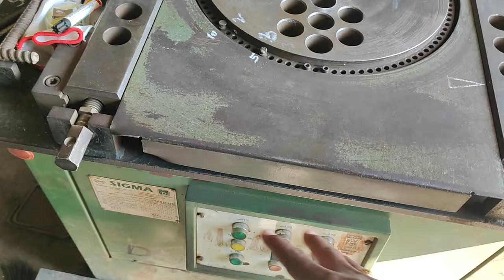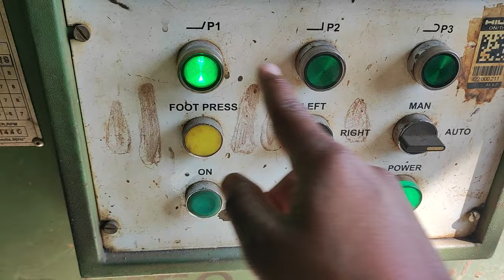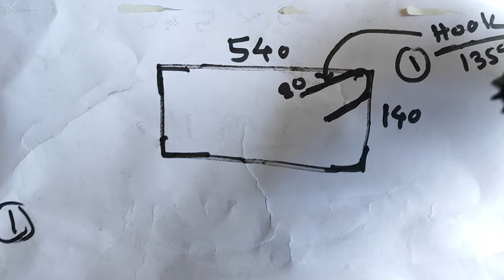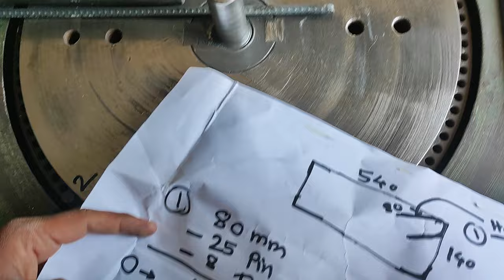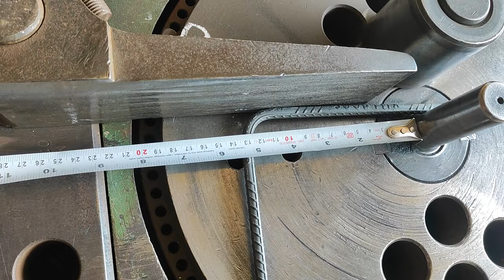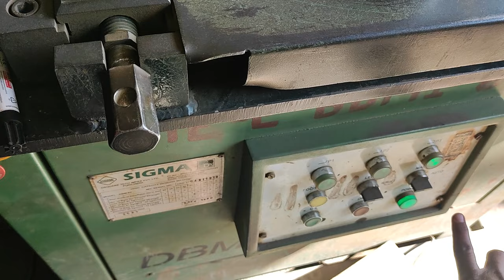process of making a ring by Bending machine # बेंडिंग मशीन द्वारा रिंग बनाने की प्रक्रिया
#90° hook bending
#135° hook Bending